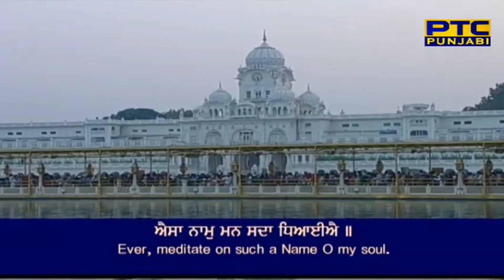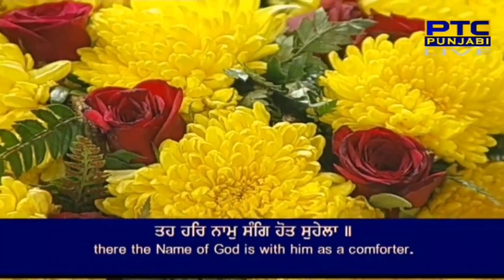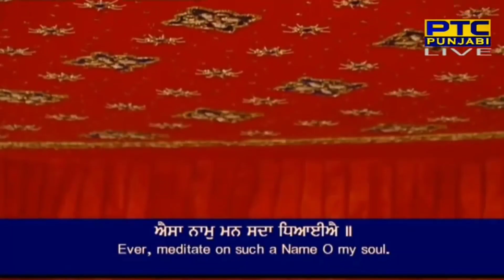Aisa Naam Mann Sada Dhiyaiye | Bhai Sukhwant Singh Ji | Hazoori Ragi | Shabad Gurbani